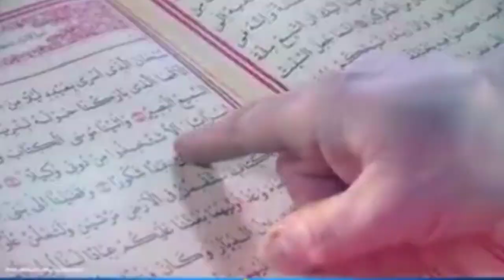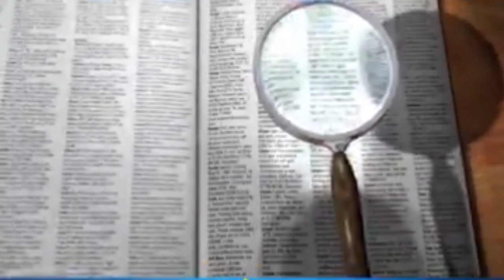Man Atisundar | Radhika Doing Massage | 30 October 2023 | Full Episode 97 | मन अतिसुंदर | Dangal TV